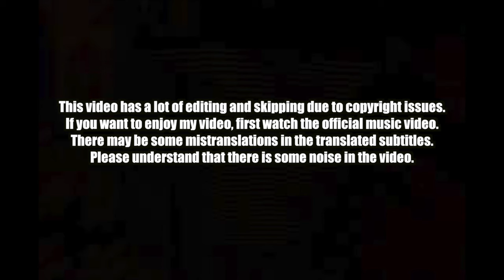🇰🇷🔥Korean Hiphop Junkie react to NAYEON(나연) "ABCD" (ENG SUB)